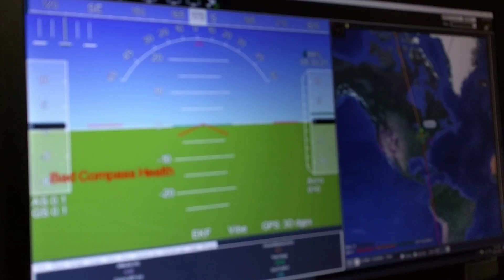Bbb-mini next step